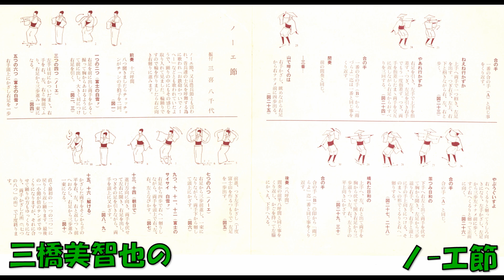三橋美智也の ノ－エ節 (静岡)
流行民謡     (山口俊郎編曲) 三橋美智也 三味線 藤本秀夫・藤本直久 キングオーケストラ　EB—5181     (F  3695)　キングレコード